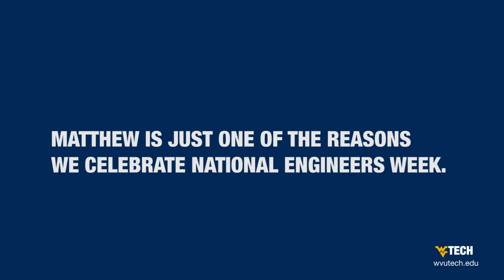Meet Matthew, a mechanical engineering student.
Meet Matthew Siomos, a mechanical engineering student at WVUTech.

We're celebrating our engineers this week for National Engineers Week. Get to know our engineers and learn more about their current studies and their futures in engineering in this week's series.

Support future engineers by supporting scholarships and funds for our engineering programs at give.wvutech.edu.